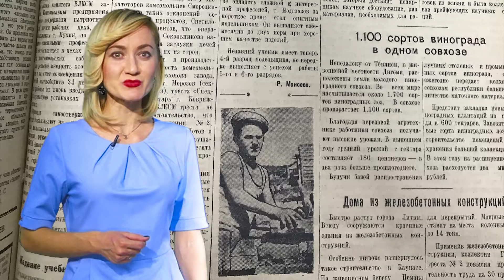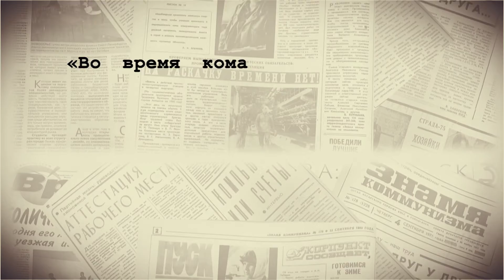Ну и денёк, 15 сентября